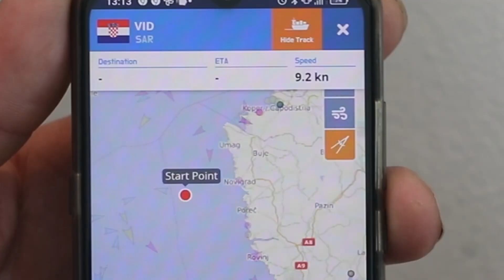Nestali ribari u Umagu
Marko Jurić i Michael Latin govore o nestalim kolegama ribarima (Video: Srećko Niketić/PIXSELL)